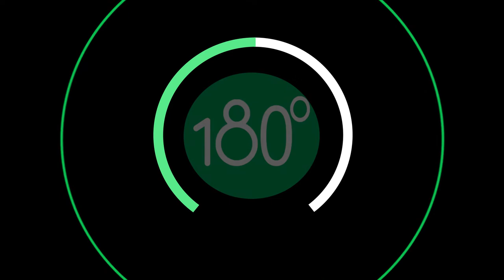Panela: así es el verdadero proceso para hacer una aguapanela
Conozca todo el proceso de la panela y vea cómo hacer una aguapanela no es tan fácil como siempre hemos creído.

Apoyar a nuestros campesinos paneleros debe ser una prioridad para todos los colombianos, sobre todo en estos momentos en que inescrupulosos quieren patentar la panela, afectando a miles de familias campesinas que viven de este producto.

En el Quindío hay diferentes trapiches en zonas rurales de cada municipio. Acérquese a ellos a través de las alcaldías, y compre directamente la panela, uno de los mejores y más nutritivos alimentos.

Agradecimientos a Trapiches Z, ubicado en la vereda El Castillo, finca Monteloro en Montenegro.